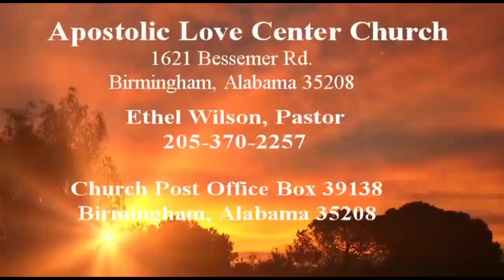Pastor Ethel Wilson March 5, 2020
Apostolic Love Center Church
Birming, Alabama
Ethel Wilson, Pastor